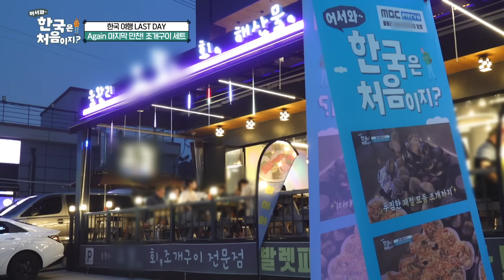근데... 우리 샌드위치는 언제 먹어? 고깃집에서 샌드위치를 찾다?!🥓🥪 l 어서와신속배달 l 어서와한국은처음이지 l MBCevery1 l EP.305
근데... 우리 샌드위치는 언제 먹어?
고깃집에서 샌드위치를 찾다?!🥓🥪

00:00 자급자족 문어 & 뿔소라 먹방
00:45 초장, 기름장에 듬~뿍 찍어 냠!😋
03:39 스페셜 한우 '제주 황소 고기'
04:01 생고기를 처음 접해본 부모님
06:24 근데.. 우리 샌드위치는 언제 먹어?
09:54 ⭐대망의 황소 고기 먹방⭐
14:36 보통 이렇게 한 끼를 많이 먹니?
17:07 Again 마지막 만찬! 조개구이 세트
17:26 조개 파라다이스...💕
18:32 치즈 가리비에 푹~ 빠진 가족들
21:59 ＂얘들아 나 새로 좋아하는 음식이 생겼어＂
24:03 기대를 저버리지 않고 역시나 등장한 칼국수. ⭐